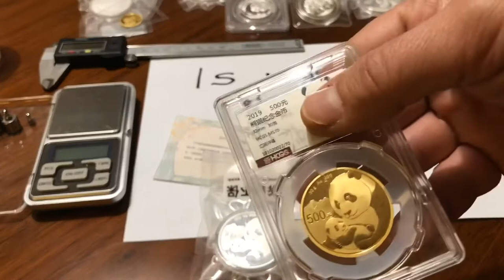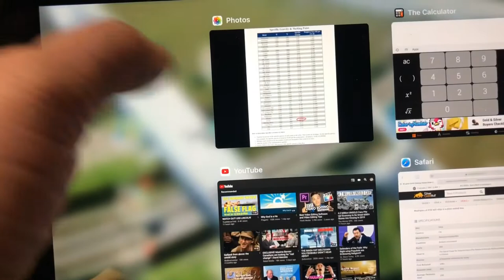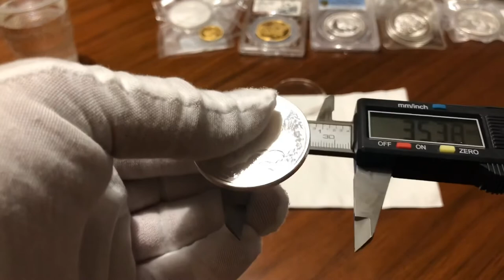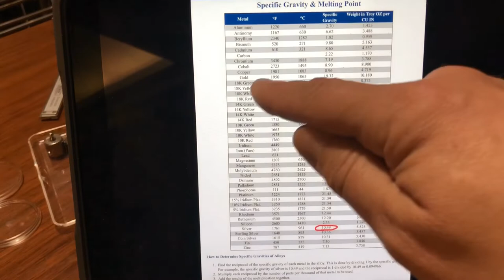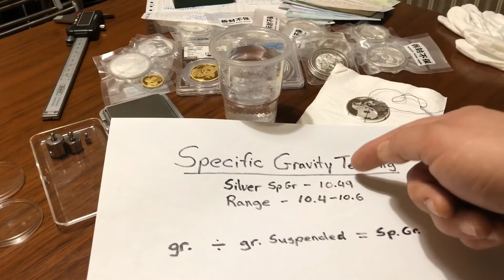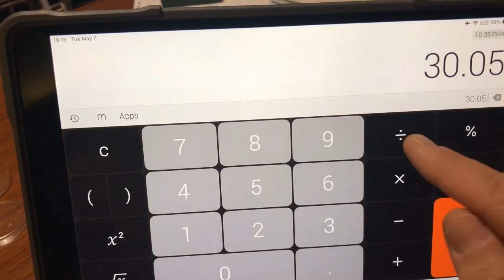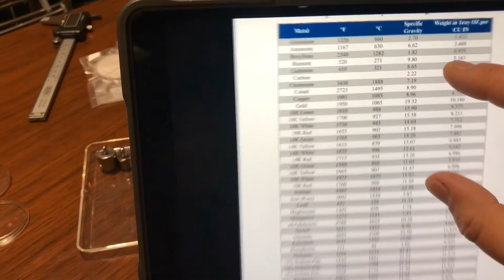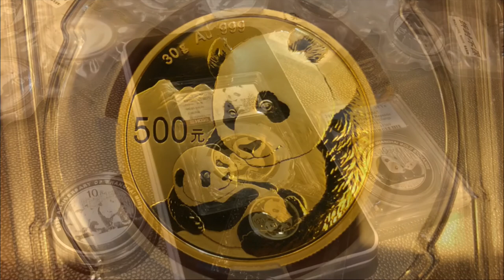Do you have Fake Silver? Easy Tests for Gold and Silver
Fake Silver and how to test for it. Evaluate your Silver Coin.

Follow up Video to your questions. This video covers:
-Weights and Measures for Silver & Gold coins and bars
-Specific Gravity Testing
-Visual comparison